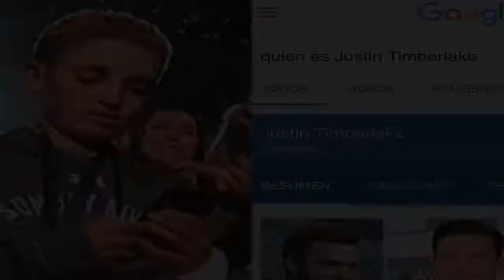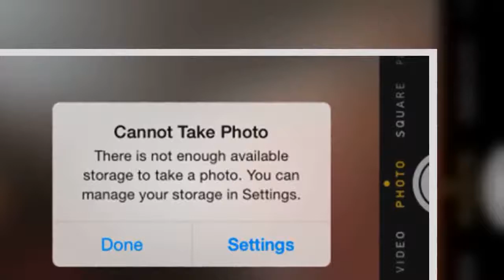Los memes del niño al que Justin Timberlake convirtió en estrella del Super Bowl LII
En el cierre del espectáculo del entretiempo que dio Justin Timberlake en el Super Bowl LII, el cantante fue a las gradas de U.S. Bank  Stadium para celebrar por el público. Un niño quedó en el centro de la escena y se transformó en la estrella del show, en el protagonista de los memes del 'Halftime Show'.

Timberlake, mezclado entre el público, cerró su actuación al lado de un jovencito que parecía completamente desorientado. El niño hizo una 'selfie'  y centro su atención en su teléfono, mientras a su alrededor se desarrollaba uno de los momentos más esperados en el partido entre los Partiots y los Eagles.

Fuente:  goo.gl/Y9qLJZ